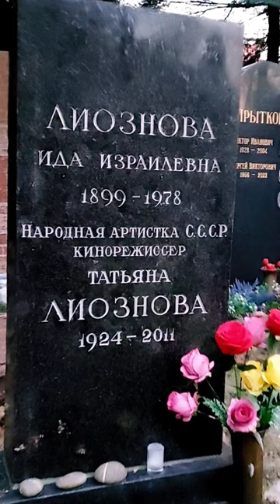Памяти Татьяны Лиозновой. Донское кладбище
Могила Татьяны Лиозновой на Новом Донском кладбище в Москве